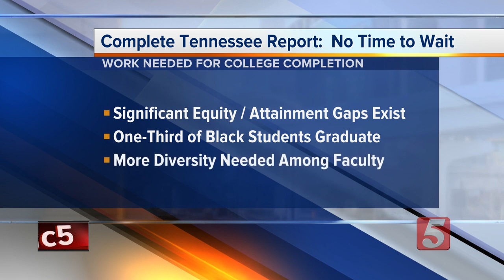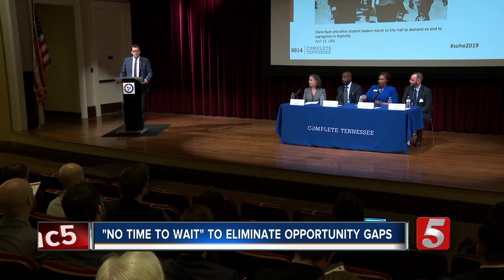Higher education report shows serious gaps in Tennessee education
The 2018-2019 State of Higher education in Tennessee report shows significant equity and attainment gaps continue to exist.